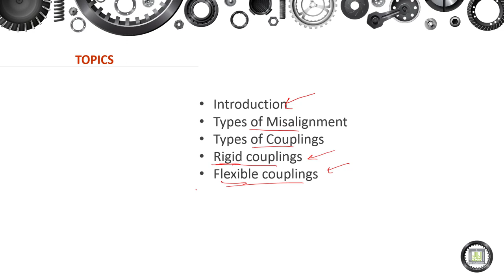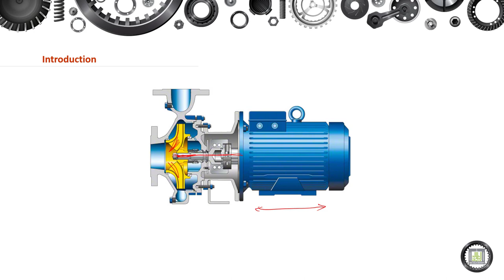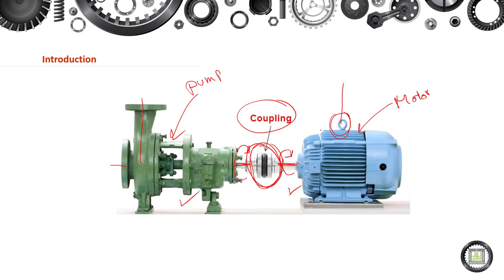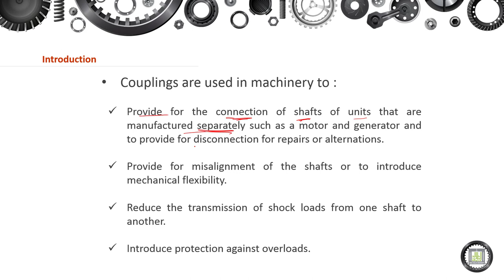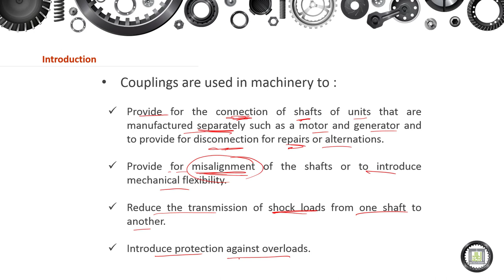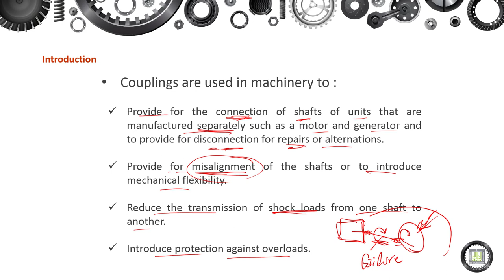Machine Elements Design - 1 | 12-1 | Introduction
الوحدة 12 : Couplings
الدرس 1 : Introduction
- Definition.
- Purpose.